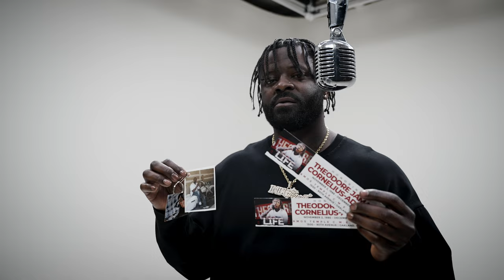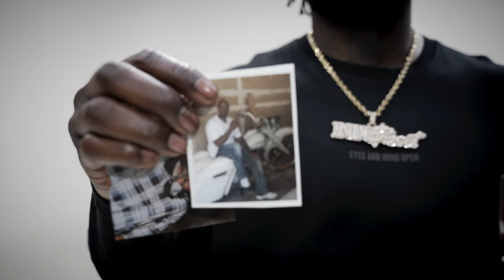INDU$treet AV - FREESTYLE - SMP TAKEOVER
INU$TREET AV blessed the mic with this one.  Dropped "FREESTYLE" for the SMP TAKEOVER.  Hows he sounding?  You slapping this one let em know in the comment section.

or
shimo media performance